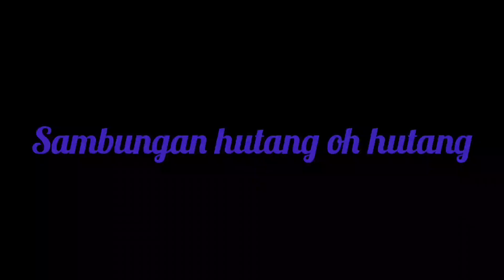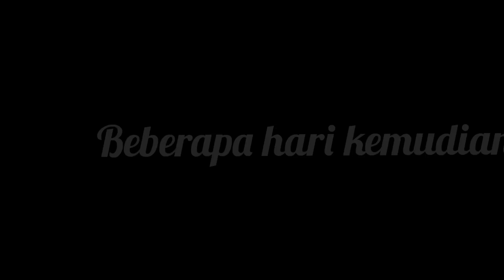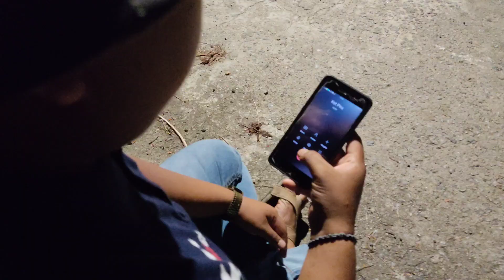hutang oh hutang-(Part akhir)